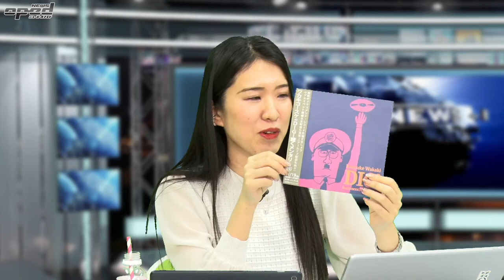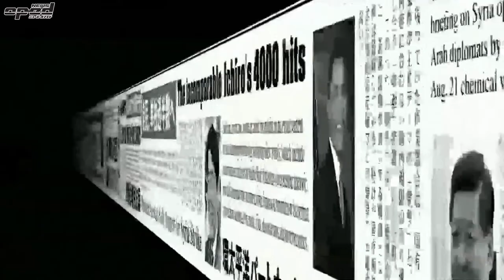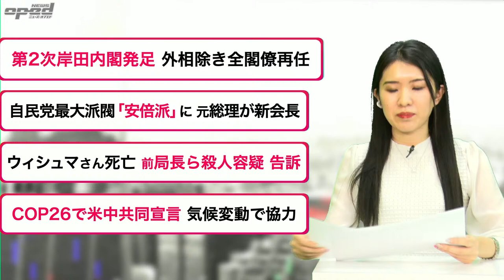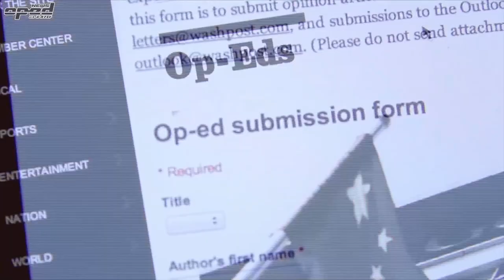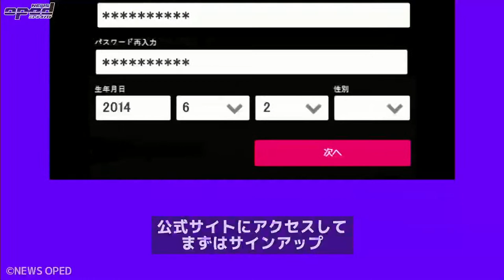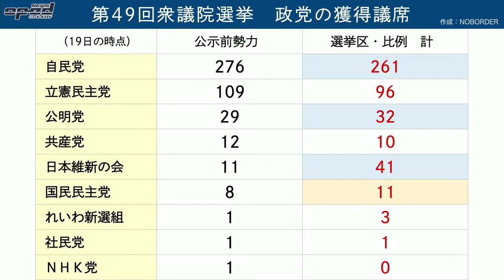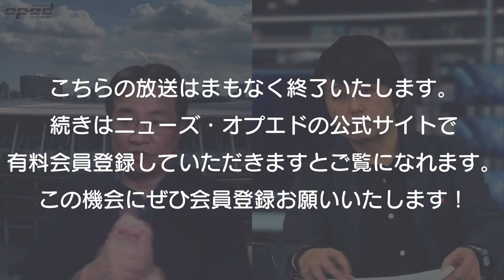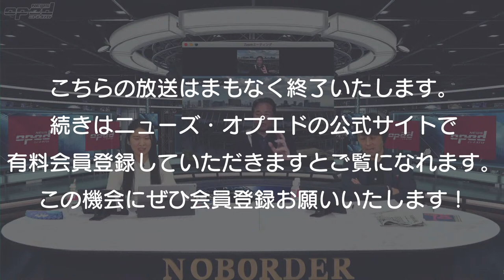【特集：Monthly Tokyoインパール2020への道】本間龍 福本ヒデ あおみえり【第2次岸田内閣が発足 外相除き全閣僚再任、東京オリンピック、他】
本間龍氏が生出演！第2次岸田政権についてたっぷりお話しを伺います！

00:00 スタンバイ
02:58 オープニングトーク
12:09 AIニューズヘッドライン
17:59 解説／第2次岸田内閣が発足 外相除き全閣僚再任
36:59 特集／Monthly Tokyoインパール2020への道

‹出演者›　本間龍　福本ヒデ　あおみえり

18時40分以降は有料会員のみご視聴いただけます。
ニューズ・オプエド公式Webサイトから会員登録お願いいたします。